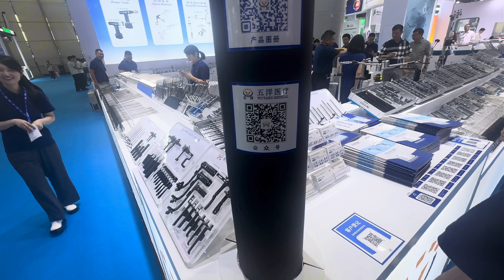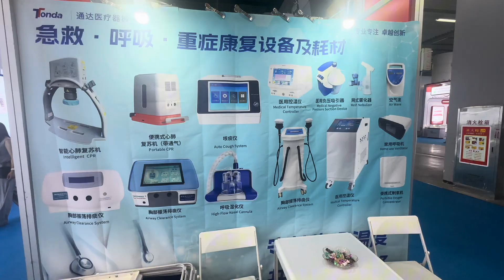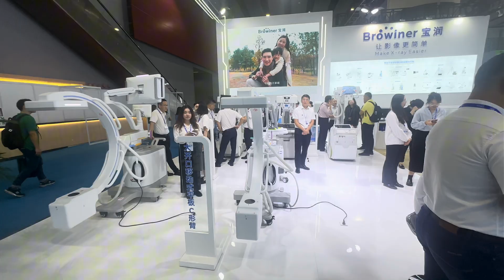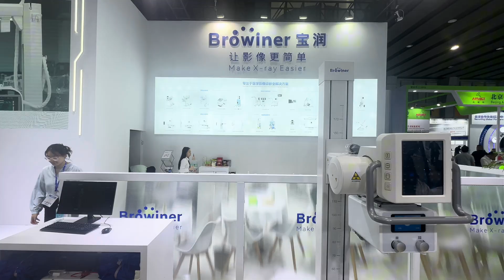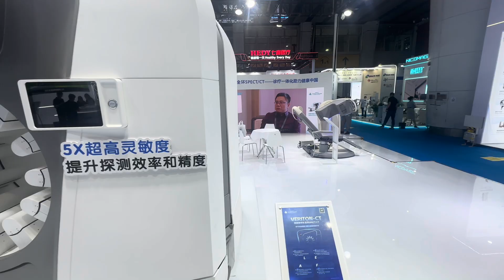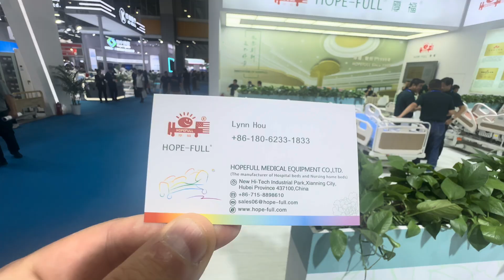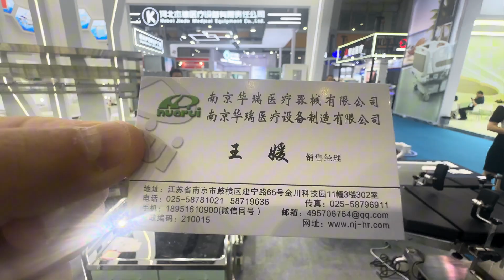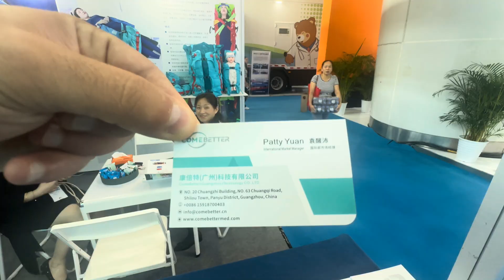CMEF GUANGZHOU 2025 - The Largest Medical Equipment Expo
🌍 CMEF Guangzhou 2025 – The Largest Medical Equipment Expo in the world – has officially opened its doors, and it’s bigger, smarter, and more innovative than ever before!

This international mega-event gathers thousands of exhibitors from across the globe, showcasing the most advanced technologies, products, and solutions in the medical and healthcare industry. From futuristic hospital equipment and next-gen diagnostic tools to AI-powered healthcare solutions, wearable devices, surgical robots, imaging systems, laboratory innovations, and smart rehabilitation technologies – CMEF is the place where the future of medicine is revealed.

💡 At CMEF 2025, you’ll see how medical technology is transforming healthcare and making it more efficient, accessible, and accurate. Global brands and top Chinese manufacturers come together here, presenting groundbreaking solutions that shape hospitals, clinics, and healthcare systems around the world. Whether it’s advanced life-support machines, cutting-edge radiology equipment, or mobile hospitals ready for emergencies, CMEF is the ultimate destination for discovering what’s next in medical science.

🎥 In this video, we take you inside the bustling halls of the Guangzhou expo, where tens of thousands of visitors from every corner of the world gather to network, explore, and make big deals. You’ll experience the energy of the largest healthcare marketplace, discover incredible new technologies, and witness firsthand why CMEF is considered the #1 global stage for medical innovation.

This isn’t just an exhibition – it’s a movement. For doctors, healthcare professionals, distributors, manufacturers, and tech enthusiasts, CMEF Guangzhou is the perfect opportunity to connect, learn, and grow in one of the most dynamic industries on earth.

📌 Whether you are here to explore new medical solutions, discover suppliers, or simply stay updated on global healthcare trends, this video gives you the inside look at how the world is preparing for a smarter, healthier future.